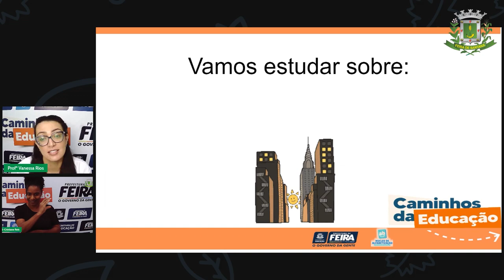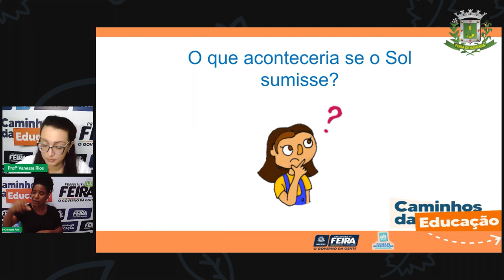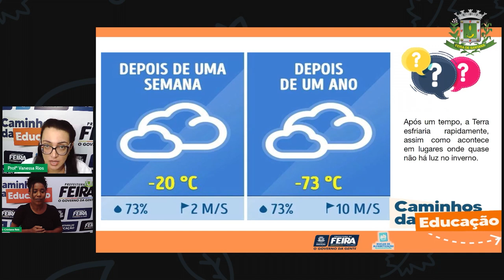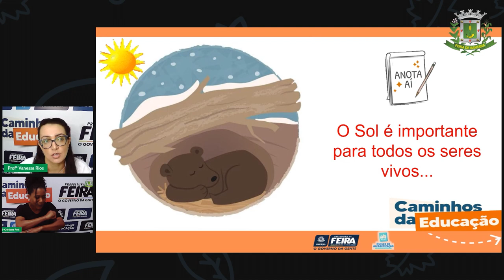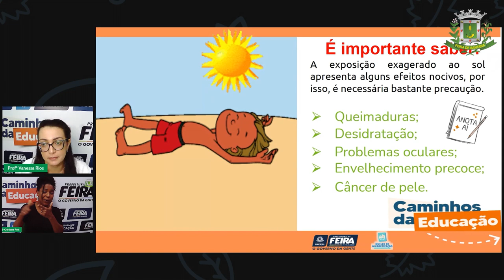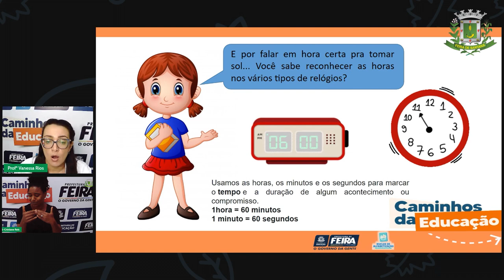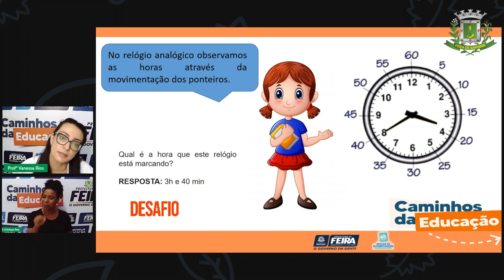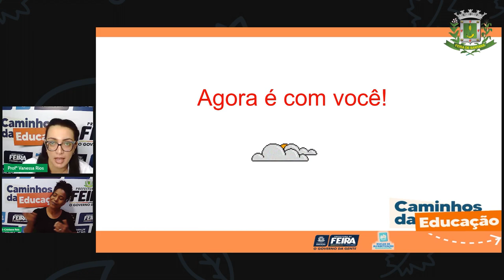Aula 74 5ºANO Profª Vanessa Rios Matemática e Ciência Naturais Importância do Sol Para o Ser